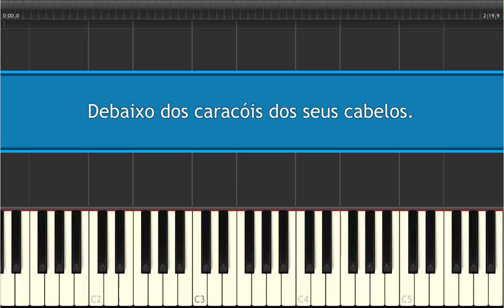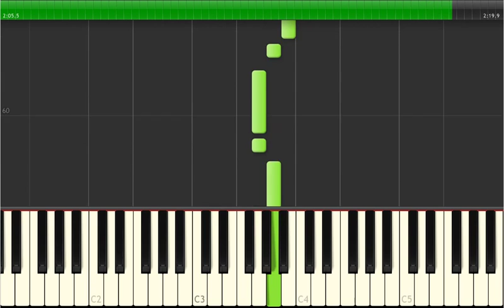Debaixo dos caracóis dos seus cabelos - Teclado